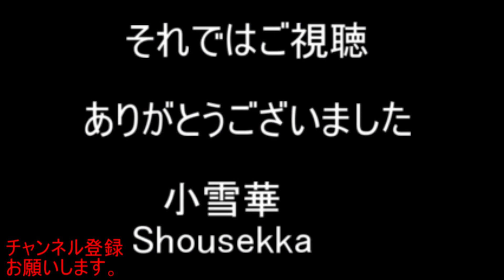ずっと見ていられる花文字「槙」 作画：陳展老師 This is paint calligraphy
使用曲

Life_of_Riley
Victim_to_Victor
Happy_Sixth

関連動画

癒しの水彩画コレクション〜バラの静物画　柴崎春通水彩画講座

バラを描くHow to draw roses水彩画Watercolor

水彩でバラを描く２　水彩画　酒井芳元

先生の字を添削してしまう小学一年生

【筆ペン書道手本】ひらがなの書き方

#5 Sunday Live | Spinning Art - Fluid art

Turquoise Tree - SPRAY PAINT ART - by Skech

Mossy Tree Painting | Landscape Art

【神戸ストリートピアノ】クリスタルピアノで海を眺めながら「海の見える街」を弾いたら、最高を極めた！？

Peter Pan｜Landscape Acrylic Painting on Canvas Step by Step #322｜Satisfying Masking Tape Sound

Easy Oil Pastel Drawing for Beginners / Sunset and Moonlight Scenery / Step by Step

【コピック】いつも塗ってる塗り方8つを徹底解説【メイキング】

World record size Challenge！PAINT the DRAGON　1/3